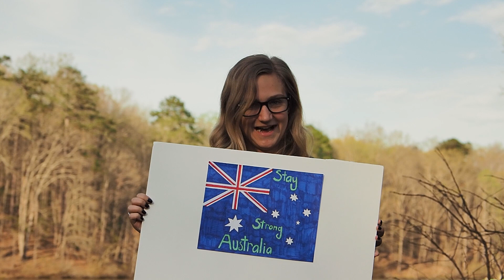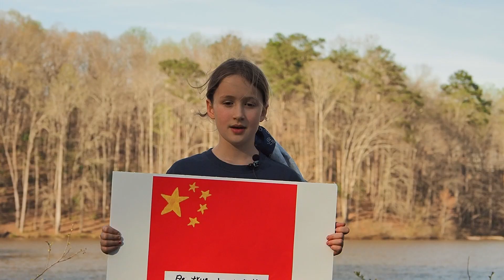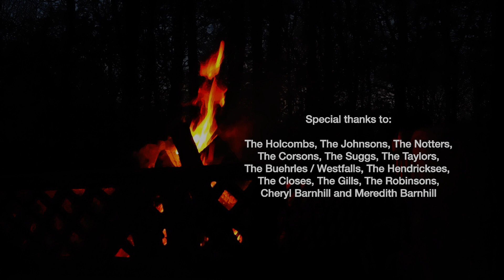Stay Strong World!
A message of hope and strength to the world, from a small town in Georgia, USA, and from your friends at Imaging Resource.

Before the current world crisis had affected us here in Georgia, my kids asked me to help they and their friends send positive messages to the countries most affected at that time. Their concern for the world comes across in the video, and it was an honor to be their cameraman.

And since we are a camera review website, I can certainly share with you that the video was shot with an Olympus E-M1 Mark III and a 12-100mm f/4 Zuiko Pro lens, while the still images were taken with an Olympus E-M5 Mark III and a variety of Zuiko Pro lenses.

-Dave Pardue, the people of Mountain Park, GA, and my colleagues at Imaging Resource

• Please note: the group footage of children in the video was filmed before social distancing measures were enacted in this area. •